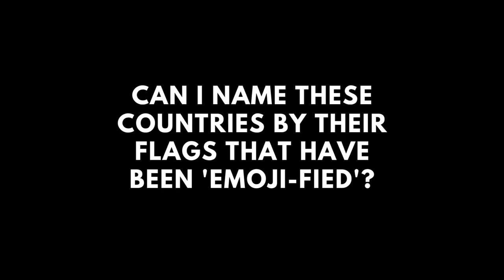Can I name these countries by their flags that have been 'emoji fied'?